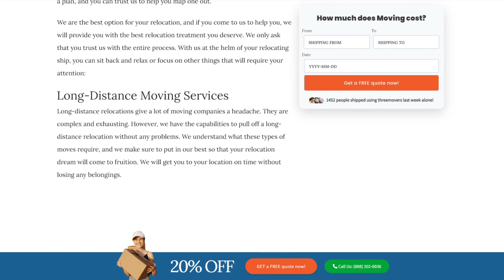Trusted Shorewood Packing Services | Safe and Secure Shorewood Storage | Moving Insurance Explained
Unveiling expert guidance on Shorewood moving services in our authoritative blog post!

Moving to or from Shorewood can be an exciting experience, whether you're moving for work, education, or simply to explore new opportunities. However, the process of relocating can be quite daunting, especially if you have a lot of items to move. That's why it's crucial to find a reliable and affordable moving company to help you with the move.

If you're moving from Shorewood to another location, you need a mover that understands the intricacies of moving across borders. The right moving company should have a thorough knowledge of the regulations, customs requirements, and documentation necessary for moving your items to your new location. You want to ensure that your belongings arrive safely and in good condition, without any delays or issues at customs.

On the other hand, if you're moving to Shorewood, you want to make sure that you choose a moving company that has experience navigating the country's unique landscape and infrastructure. An experienced mover can help you plan the logistics of your move, from packing and loading to transportation and delivery.

At Three Movers, we understand the complexities of moving to and from Shorewood. As a fully licensed, bonded, and regulated moving company, we have over 20 years of experience helping customers move their items across the globe. Our network of moving partners allows us to assess your needs and budget and connect you to a mover that meets your needs, whether you're moving within the US or internationally.

Don't let the stress of moving overwhelm you. Let Three Movers help you with your relocation needs, whether you're moving to or from Shorewood. You can also call our customer care agents, who will guide you from start to end, making your move hassle-free and affordable.